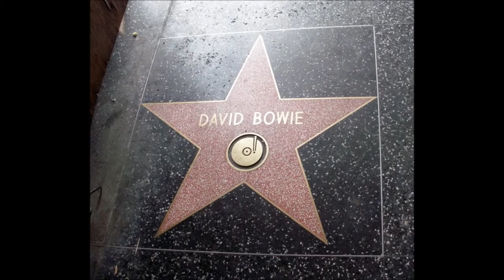David Bowie Reflective Walk R I P Luv Sheila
A sad day--gutted--how can it be that this man is dead---he is  legend and was a living legend now he is off exploring the Universe---he has influenced our lives for decades, influenced changes  in everything--luv him--Roll On David Bowie---I'll be  on your Ship when it  comes into Port when the finger points for me to go--R.I.P--miss you already